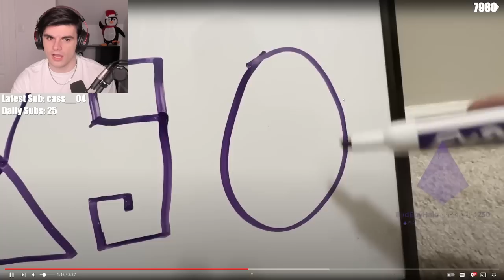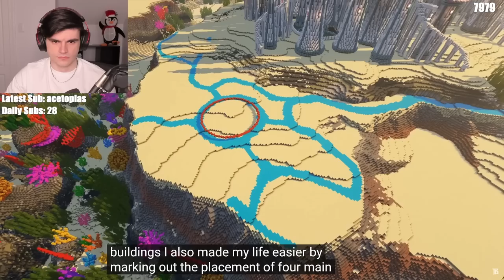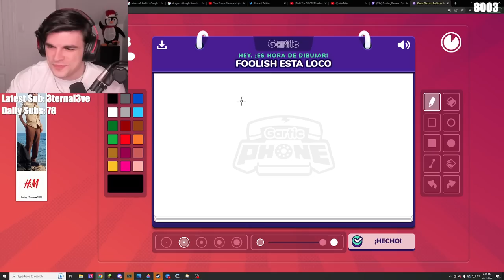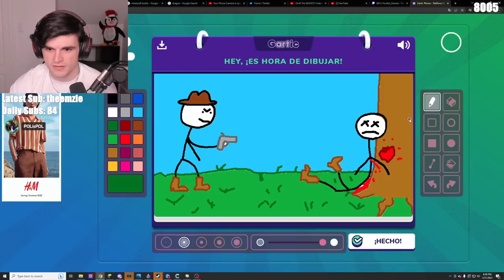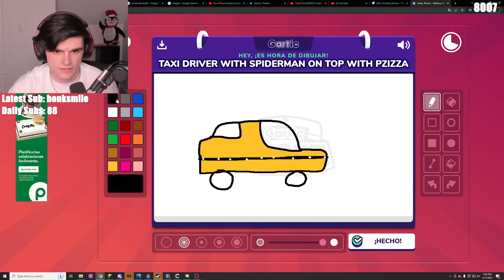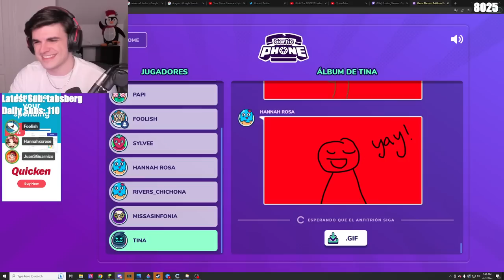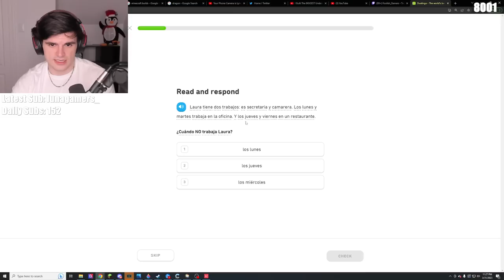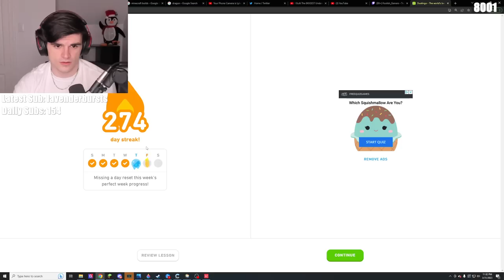FOOLISH ESTA LOCO?? (GARTIC PHONE, SPEEDRUNNERS, VALO & QSMP DAY 10) - Foolish VOD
Title: 👉GAMING! BUILDING! WHOLESOME FAMILY FUN!👈

00:00:00 - Just Chatting
00:11:09 - Your Phone Camera is Lying to You by Daily Dose of Internet: youtu.be/hi2gvithit0
00:19:08 - I Transformed Minecraft Into An EPIC Underwater Kingdom! | Full Movie [1000+ HOURS] by TrixyBlox: youtu.be/OXwXJVvgRs0
00:53:21 - QSMP
02:38:30 - Gartic Phone w/ Sapnap, Sylvee, Tina, Hannah, Missa, Rivers, Pol & Juan!!
04:37:26 - SpeedRunners w/ Tina
06:25:48 - Valorant w/ Tina
08:44:47 - Just Chatting w/ Tina

00:13:42 - BBH spitting facts in the donos tbhh